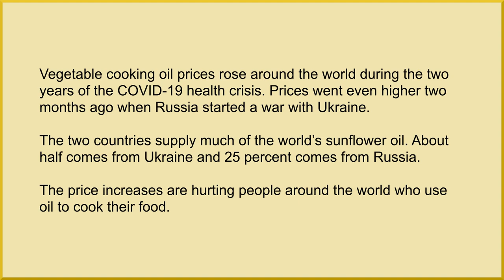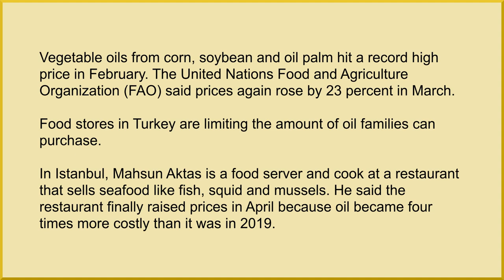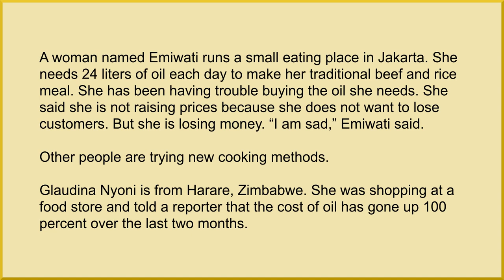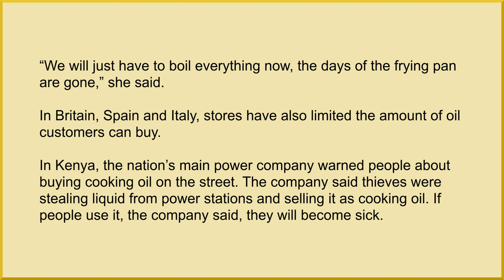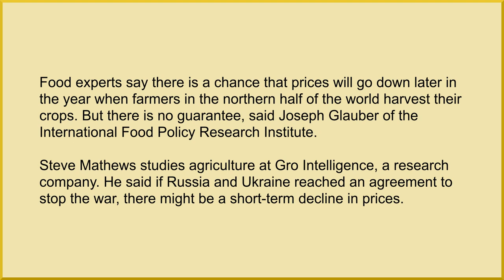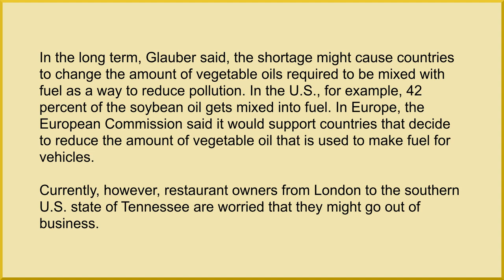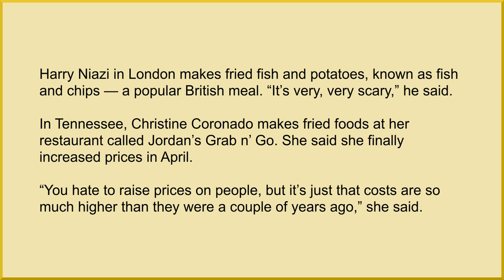English listening | War in Ukraine among Reasons for High Cooking Oil Prices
English listening is an important skill for English learners. When you practice English listening you improve not only your English listening skills but also your English speaking and English pronunciation skills. Watching short videos is an effective way to improve your English listening skills. Watch this video in American English several times. Then listen to the speech without watching the video. Practice your English listening regularly and after a while you will be able to understand English speech.